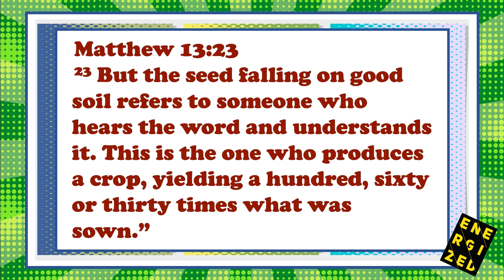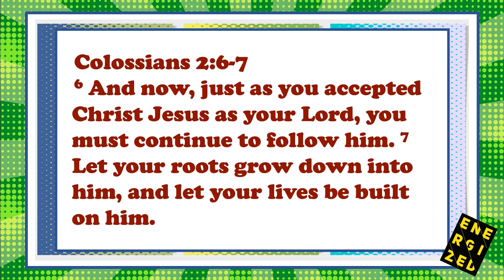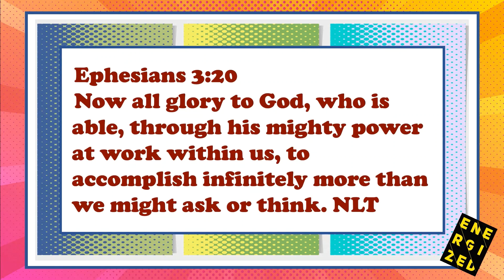ENERGIZED: In Christ I am! , 5 July 20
Music

Time to plan
Credits to give: Manuel Senfft